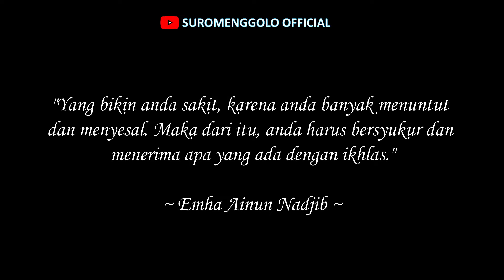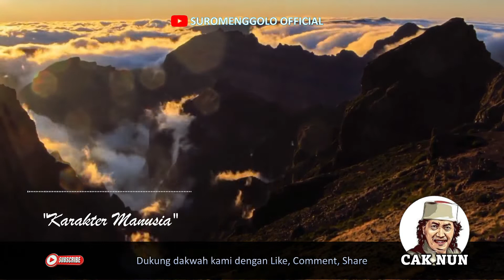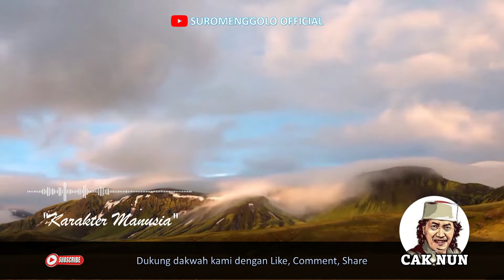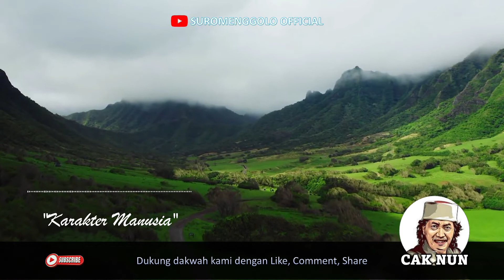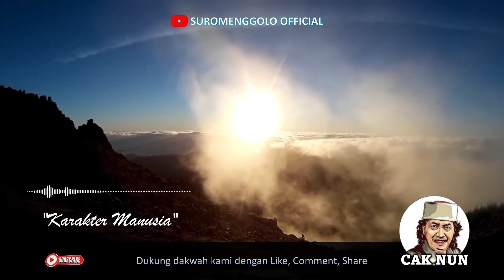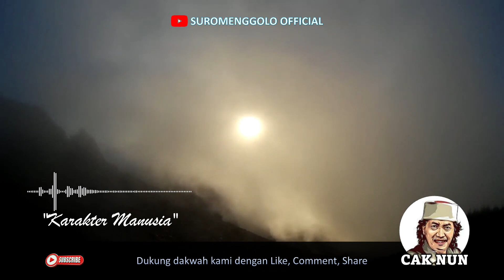Cak Nun Menjawab - Sifat Manusia | Cak Nun Terbaru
Ada manusia menghadapi manusia dengan fokus selera budayanya. Atau dengan skala prioritas yang item primernya tertentu. Manusia melihat manusia dengan persepsi dia kaya atau tidak, dia golongan kelas menengah atau kelas bawah. Atau lebih sempit lagi: pakaiannya bagaimana, punya motor atau hanya pakai sepeda onthel atau malah punya mobil.

Semoga tayangan ini dapat bermanfaat bagi kita bersama, amin ya rabbal alamin.